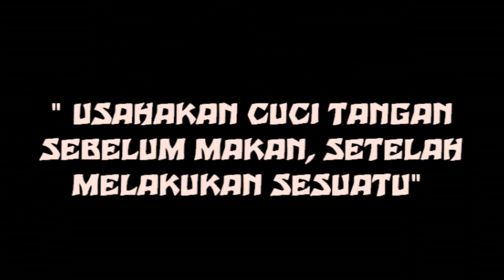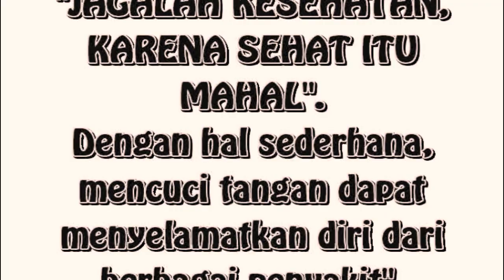SEPTIANI "SELALU USAHAKAN MENCUCI TANGAN" UKK 2017 | Angkatan 1